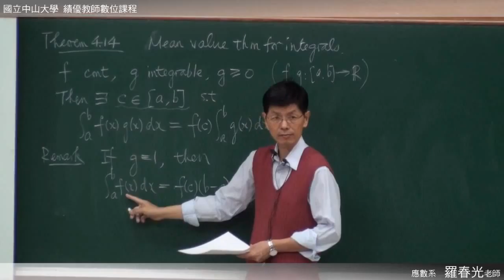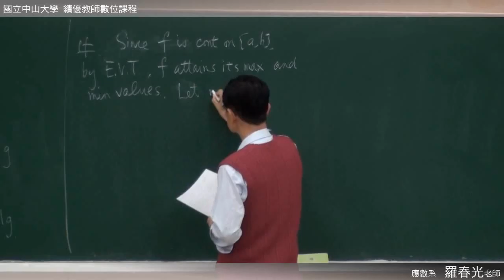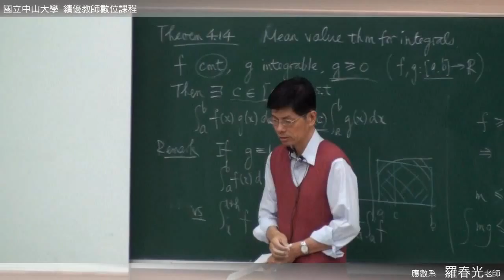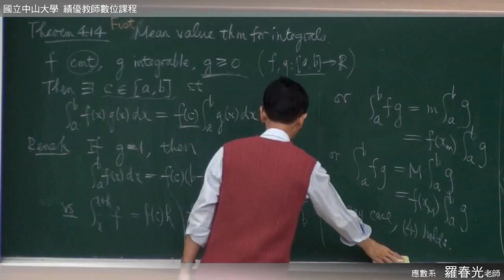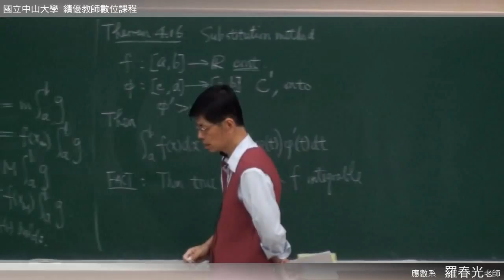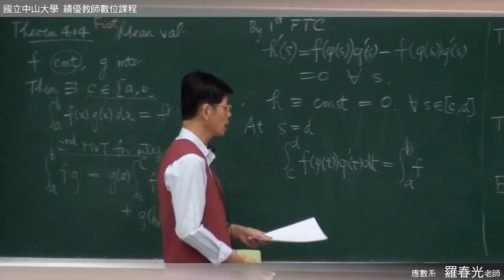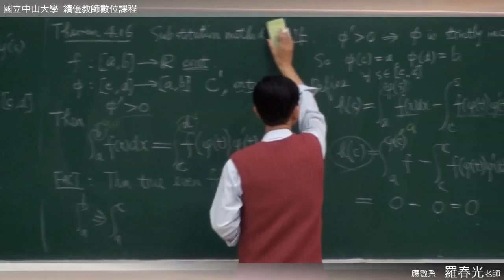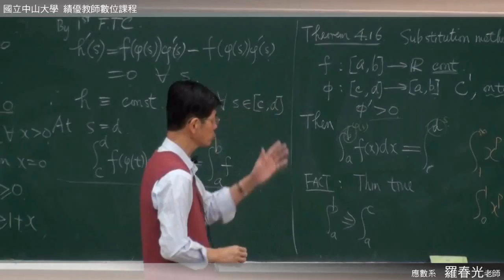《國立中山大學開放式課程》高等微積分(一) - 黎曼積分理論(羅春光老師) 4-13